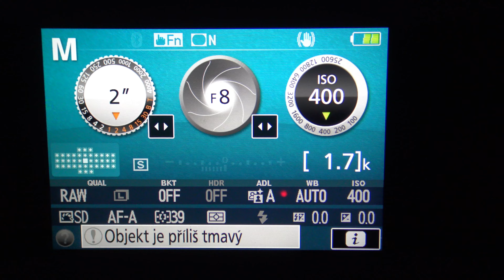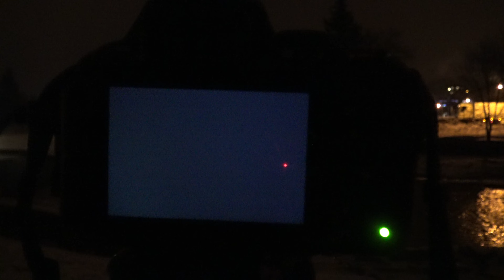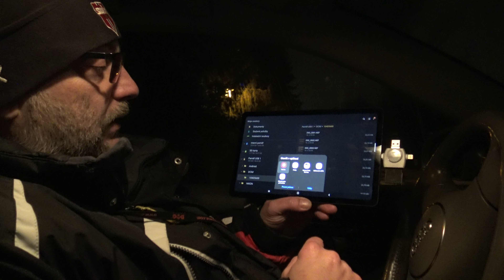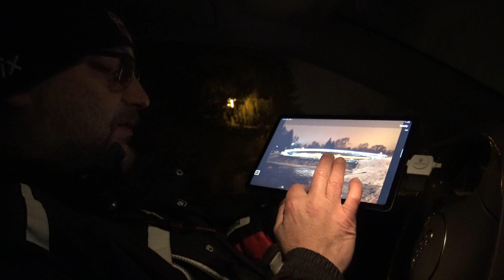Vlog #16 - jak vypadá příprava na focení a focení [4K]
Vlog #16 - jak vypadá příprava na focení a focení, je to už hodně dávno, kdy jsem dělal vlog myslím si, že minulý rok. Právě proto vzniklo tohle to video, protože jsem měl hromadu aktivit které nešly vůbec přesunout a musel jsem řešit s důležité věci. Toto video vám ukáže jak vybrat vhodné místo pro focení a celkové focení.

● TECHNIKA:
► Reproduktory: Genius GX Gaming SW-G2.1 1250 černé
► Kamera: Sony CyberShot DSC-HX60V černý
► Kamera: Panasonic LUMIX DMC-FZ82
► Webkamera a: Logitech Pro Stream Webcam C922 PRO
► Myš: A4tech Bloody RT7 Terminator Core 2
► Klávesnice: CONNECT IT BATTLE RNBW Keyboard
► Hlavní monitor: 24" Samsung S24F350
► Vedlejší monitory: 24" Samsung S24F350
► Externí záznamové zařízení: Elgato Game Capture HD60 S

● SOFTWARE:
► Obraz: Shadowplay
► Zvuk: CyberLink AudioDirector 7
► Střih: CyberLink PowerDirector 16
► Grafika: Adobe Photoshop CS6
► Livestream: OBS Studio
► Intel Core i7 7700 Kabylake 4.2GHz
► Intel B250
► SSD 480GB
► HDD 2x 3TB

jaroslavobrdlik Vlog #16